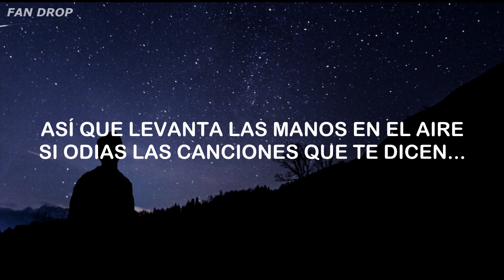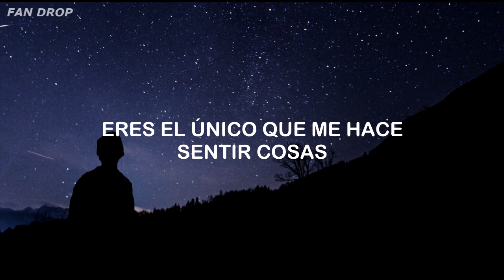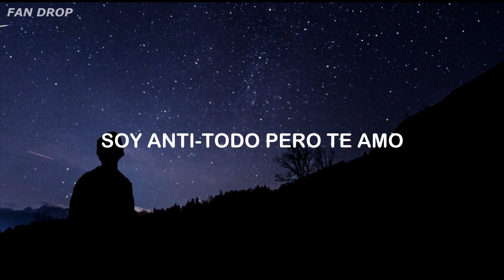Lost Kings - Anti-Everything (Subtitulada Español) ft. Loren Gray